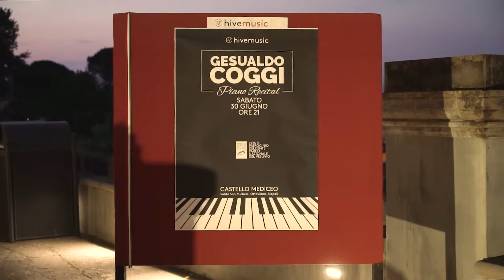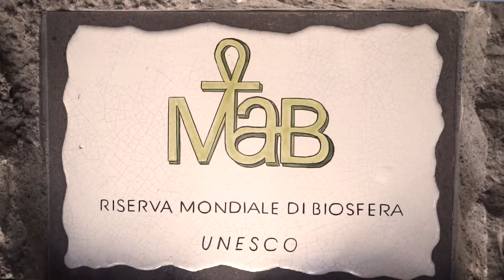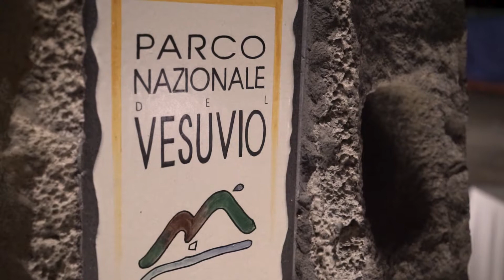Coggi Piano Recital - 30 Giugno - Castello Mediceo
Sabato 30 Giugno il M° Gesualdo Coggi si è esibito al Castello Mediceo di Ottaviano nel suo Piano Recital.

Diplomatosi con lode presso i conservatori di Roma e Parma e perfezionatosi con Ėliso Virsaladze e Benedetto Lupo, adesso Gesualdo è Docente di Alta Formazione presso la HiveMusic Academy.